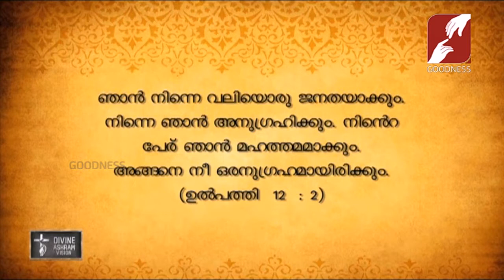KAIROS | EPI 78 | Fr.Francis Karthanam V.C | JUNE-2019